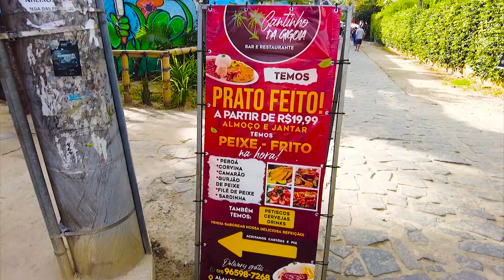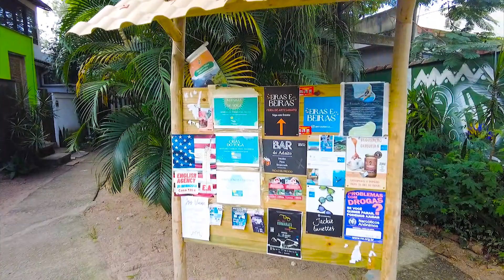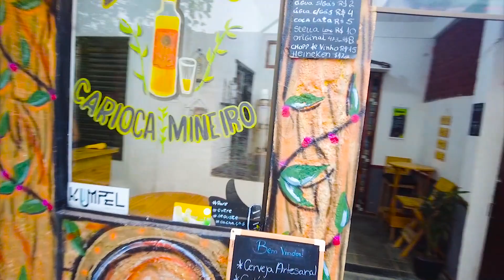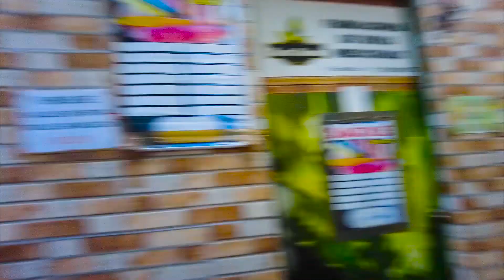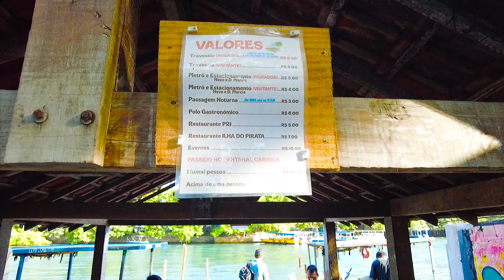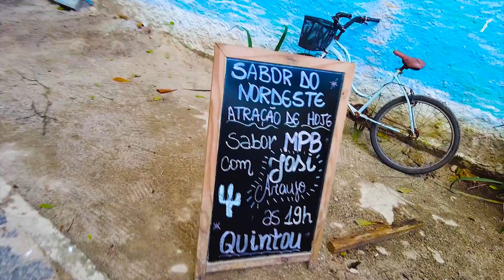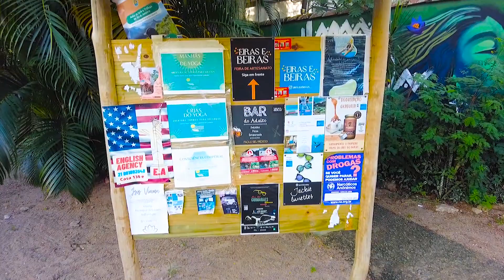CAMINANDO POR LA ISLA DA GIGOIA: ¡UN OASIS EN RÍO DE JANEIRO! WALKING RIO.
Bienvenidos al canal Destinos y Más! En este video los llevaremos en un recorrido walking 4k por la hermosa Isla da Gigoia en Rio de Janeiro, ubicada en el barrio de Barra da Tijuca. Comenzaremos desde el continente, tomando un barco que nos llevará a la isla y caminaremos por cada una de sus calles, para que puedan conocerla y tener una guía completa para su próxima visita. Si desean conocer más detalles, en nuestro canal encontrarán varios videos contando todo lo que necesitan saber sobre la isla, desde qué hacer, precios y horarios de los barcos, hasta cómo llegar. Este video será una experiencia en la que podrán conocer cada rincón de la isla junto a nosotros. No se pierdan este emocionante recorrido y recuerden que los detalles están en nuestros otros videos en el canal.